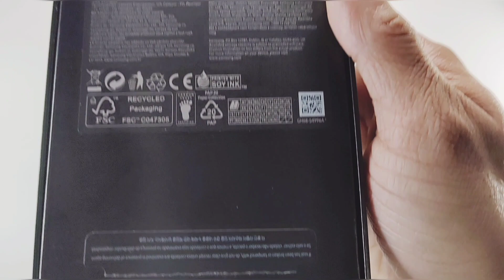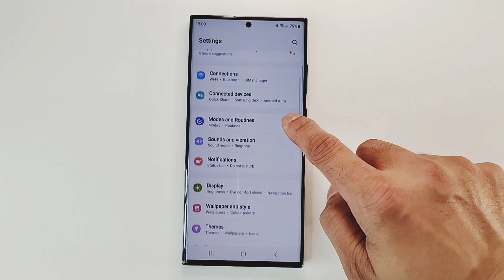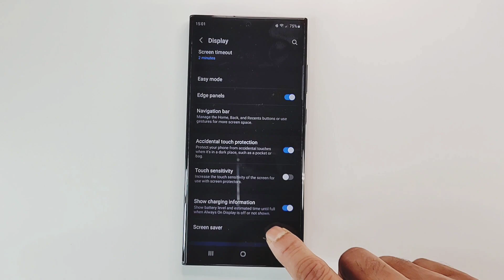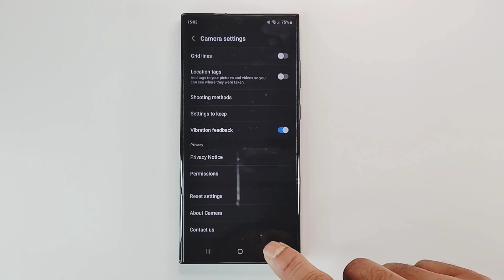Samsung Galaxy S23 Ultra